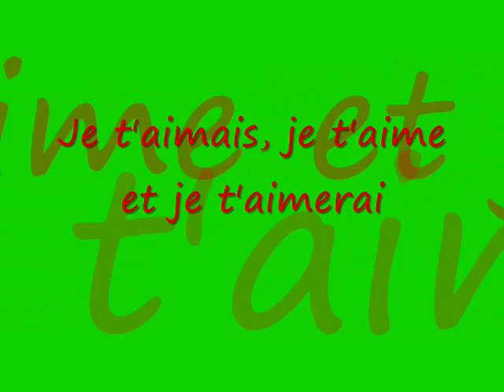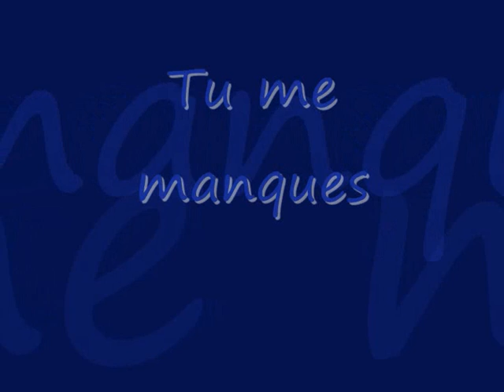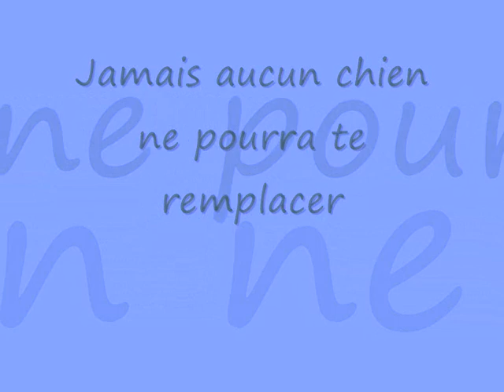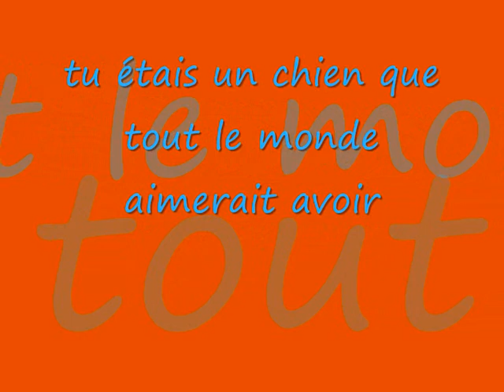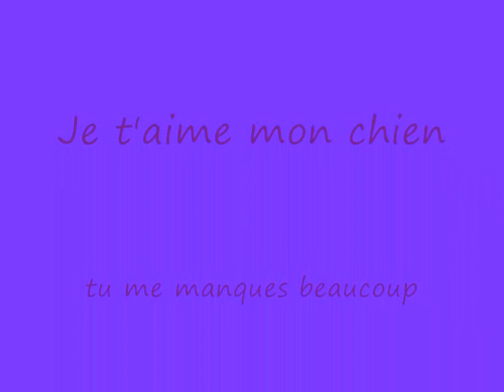voyou jtm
mon chien